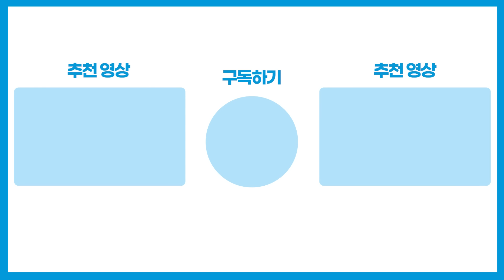[총선현장] 레이나쌤 김효은 VS 의사 차지호 오산시 토론회 / 채널A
4·10 총선 '경기 오산시'에 출마한 더불어민주당 차지호 후보, 국민의힘 김효은 후보가 선관위 주관 TV토론회를 가졌는데요.

이 자리에서 두 후보는 'AI'에 대해 언급했습니다.

그 모습 [총선현장]으로 확인해 보시죠.

〈평일〉
08시 00분 라디오쇼 정치시그널 (유튜브 라이브)
08시 50분 김진의 돌직구 쇼
10시 20분 김진의 더라방 (유튜브 라이브)
12시 00분 뉴스A 라이브
15시 50분 강력한 4팀
17시 20분 뉴스TOP10
19시 00분 뉴스A

〈주말〉
12시 00분 토요랭킹쇼·뉴스A 라이브
17시 40분 뉴스TOP10
19시 00분 뉴스A